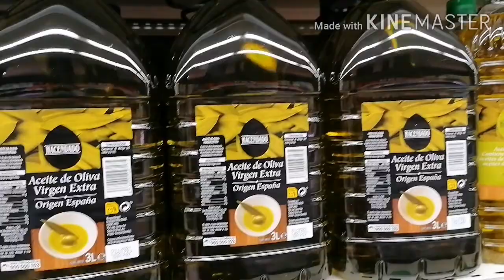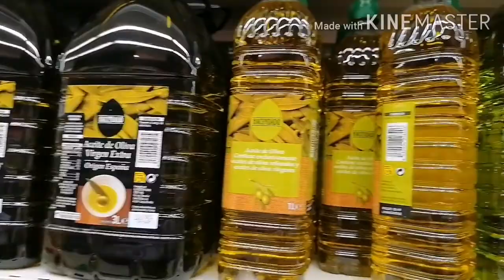มาดูหน้าตา😳ข้าวผัดสเปน🤗กันค่ะfon in Spain channel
สรุป​ วันนี้ไม่ได้กินหอยนางรม​ อดกิน😅
มากิน#ข้าวผัดสเปน#แทนละกันค่ะ